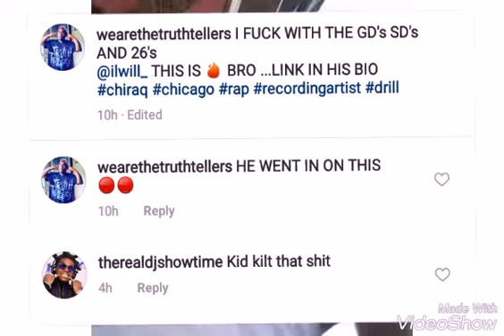Kodak Black Dj Rocking Wit Chiraq Rapper Il Will New Video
Kodak Black Manager rockingg Wit Il Will